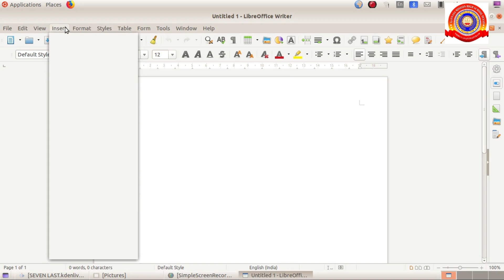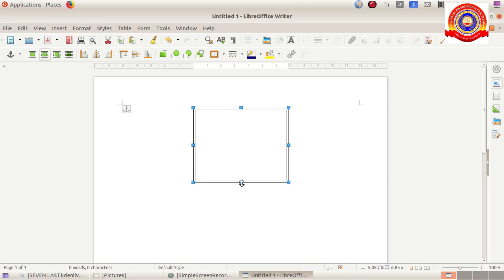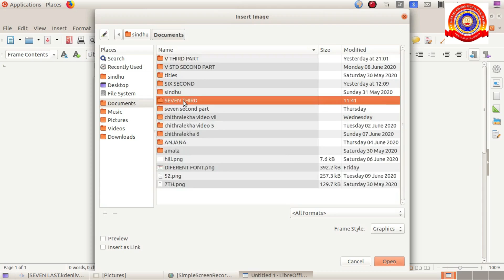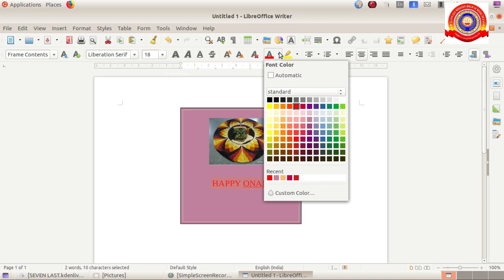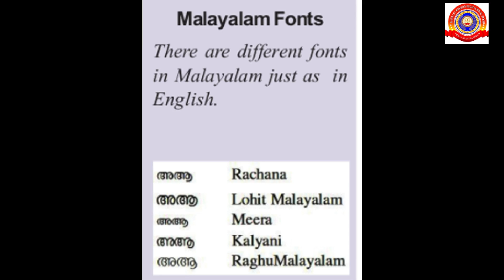KRSMA # Standard 7 IT Chapter 1 Let 's Write a Letter Part 3